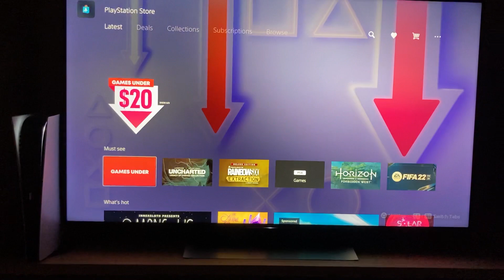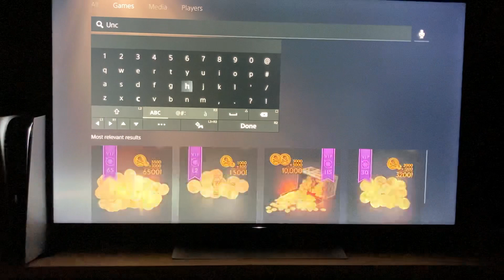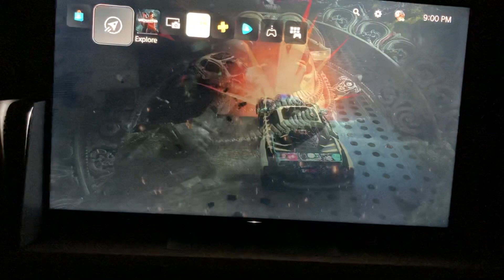Super Sony Bro Tries To Buy $10 Upgrade For Uncharted: Legacy of Thieves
Dear PlayStation:

I’m trying to give you money for your ripoff upgrade fee. Take it.

Thanks,

Game Night